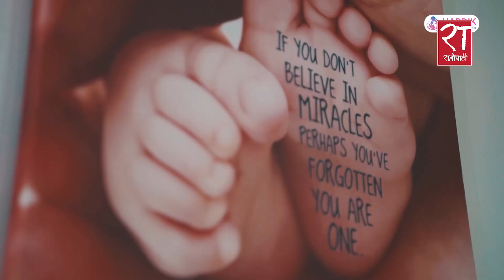प्रधानमन्त्रीलाई रविको चेतावनी : उपसभामुख हटाउन लागेर गलत गर्दै हुनुहुन्छ ||Rabi Lamichhane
राष्ट्रिय स्वतन्त्र पार्टीका सभापति रवि लामिछानेले प्रधानमन्त्री केपी शर्मा ओलीलाई भेटेर उपसभामुखलाई हटाउने कदम नचाल्न आग्रह गर्नुभएको छ ।बुधवार सञ्चारकर्मीहरूसँग कुराकानी गर्दै सभापति लामिछानेले बिहीबार आफूले प्रधानमन्त्री ओलीलाई भेटेर उपसभामुखको विषयमा भइरहेको चर्चा परिचर्चाहरूको बारेमा वास्तविकता के हो भनी प्रश्न गरेको बताउनु भयो । उहाँले आफूले यदि उपसभामुखलाई हटाउन लागेको हो भने गलत गर्दै हुनुहुन्छ भनेर सचेत गराएको बताउनु भयो । उहाँले दुई तिहाइको शक्ति भएको सरकारको प्राथमिकताहरू धेरै भएको भन्दै शक्तिको सदुपयोग गर्न आग्रह गरेको पनि उल्लेख गर्नुभयो । उहाँले प्रधानमन्त्रीले आफू सो विषयमा छलफलमा रहेको जानकारी दिएको बताउनु भयो ।